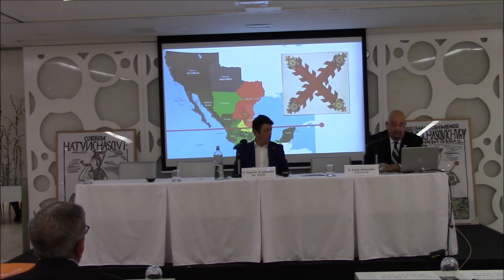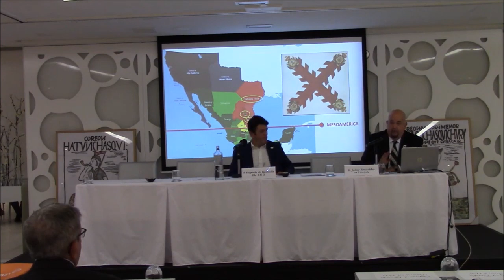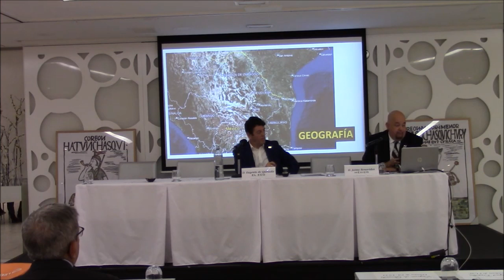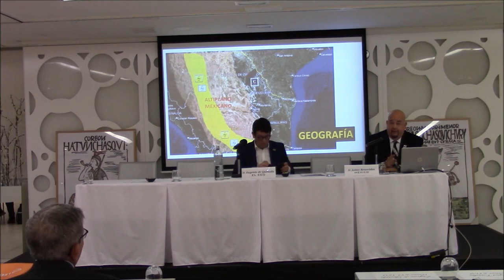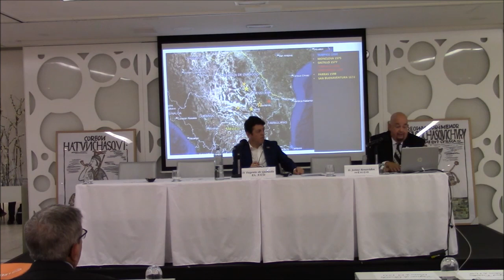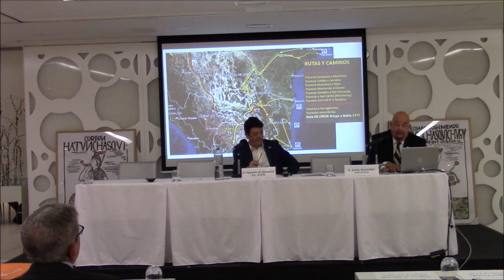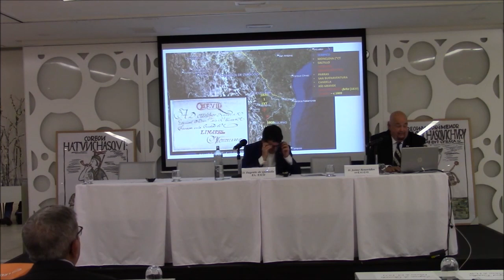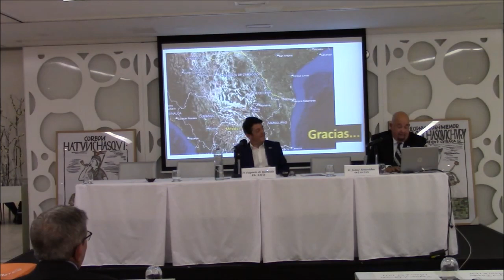Encuentro Filatélico Iberoamericano en Madrid. Intervención de Jaime Benavides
Intervención de Jaime Benavides, Co Fundador de Coleccionistas Filatélicos Unidos de México (COFUMEX), con el título “Las Remotas Provincias Internas de Oriente”, en el transcurso del Encuentro Filatélico Iberoamericano desarrollado en Madrid el pasado 31 de mayo de 2023.